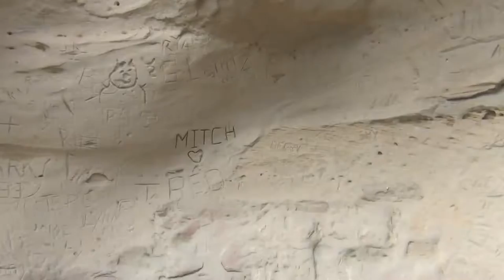Boone Adventures: Fossil Hunting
Millions of years ago, and ancient artifact was lost in the oceans of Earth and fossilized. The boys go to hell and back to locate the Al Spark in order to stop Apocalypse.